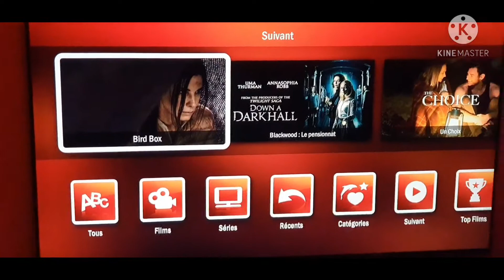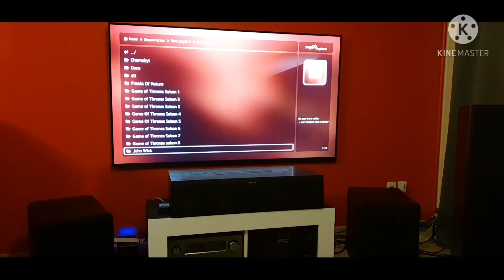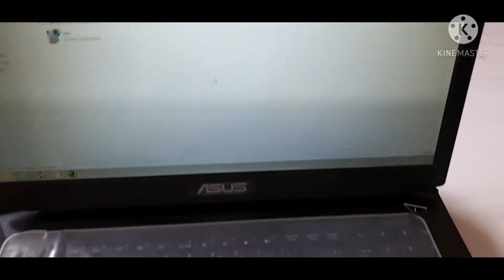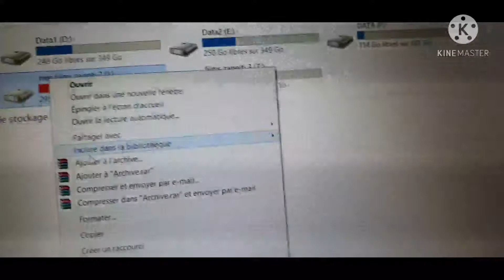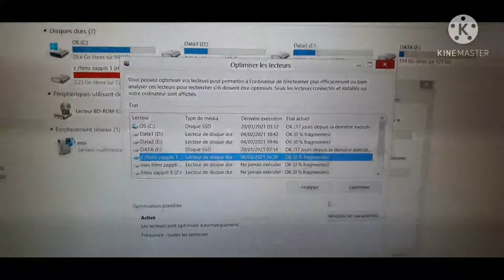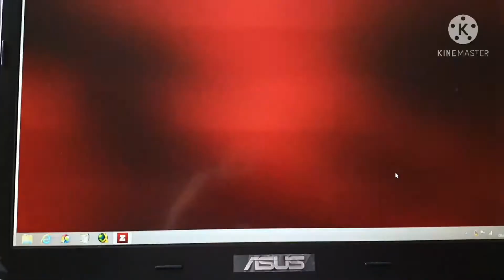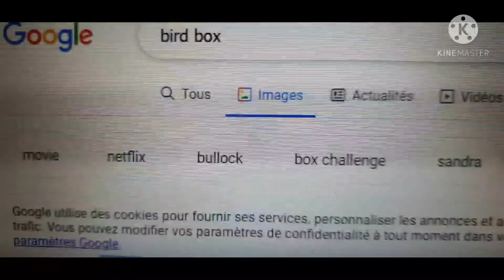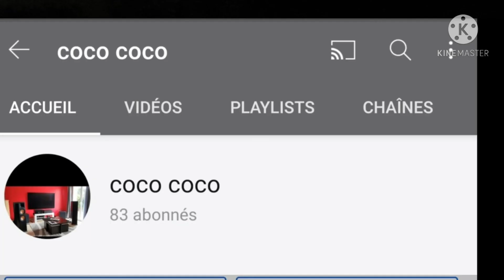films dématérialisées🎬 boîtier ,disques durs optimisations préventif,astuces zappiti ect..